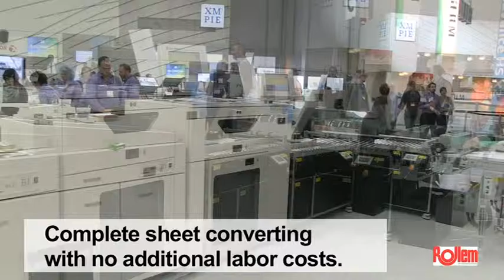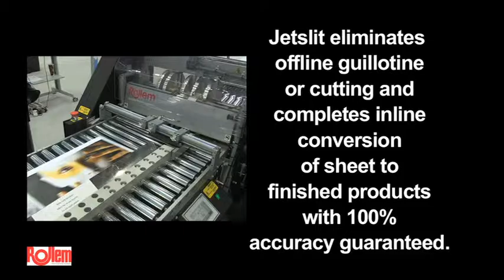Jetslit@drupa FINAL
Rollem JetSlit system in operation at drupa 2012